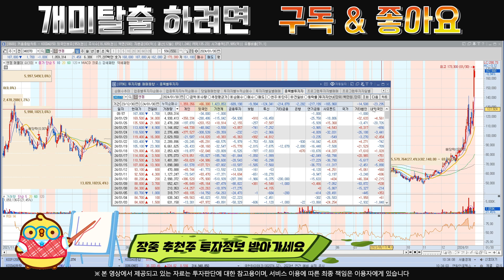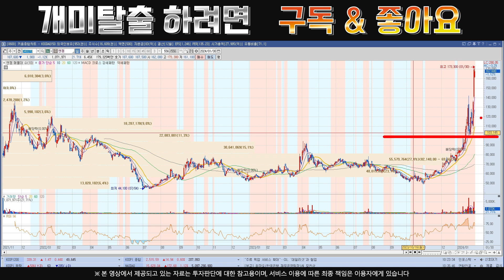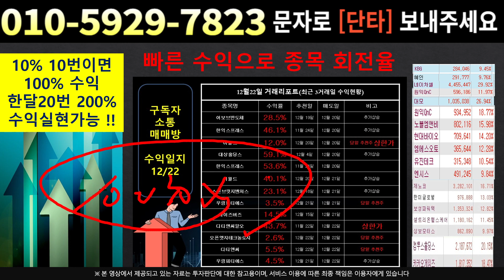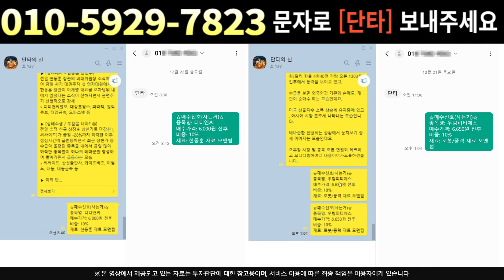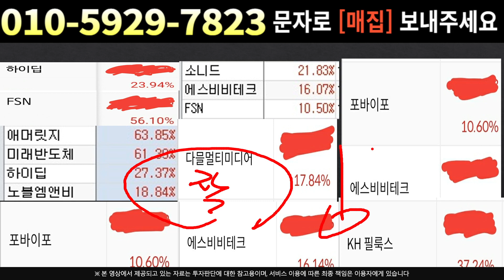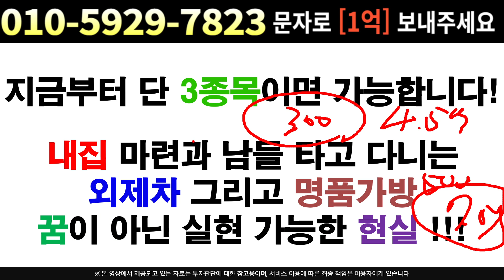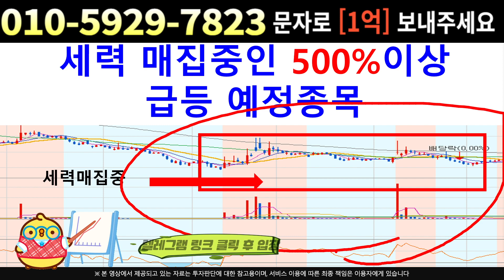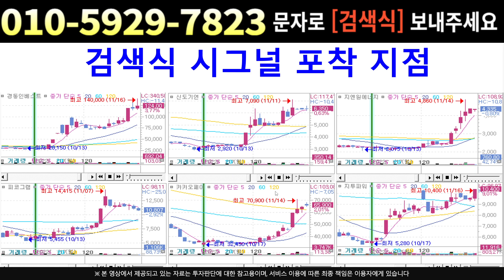[주식]엔켐 - 결국 핵심은 '이것'이죠 2월의 흐름예측 확인!